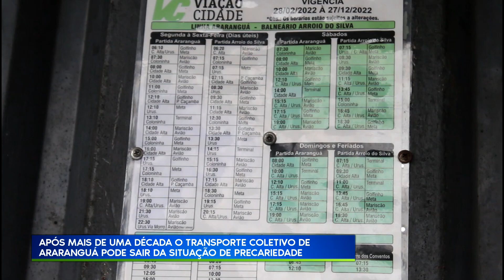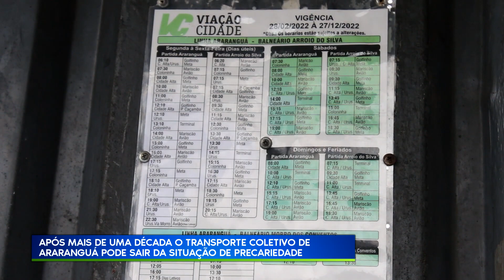15/07/22 APÓS MAIS DE UMA DÉCADA O TRANSPORTE COLETIVO DE ARARANGUÁ PODE SAIR DE SITUAÇÃO PRECÁRIA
Reportagem: Alex Barros
Data: 15/07/22